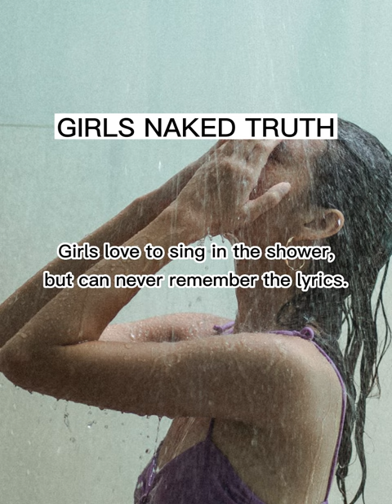Girls love to sing in the shower, but can never remember the lyrics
Hilarious common habit that many girls have: loving to sing in the shower, but struggling to remember the lyrics.

Photo: Armin Rimoldi / Pexels